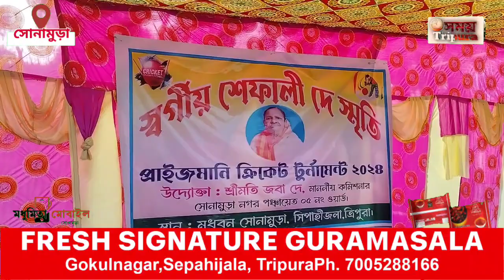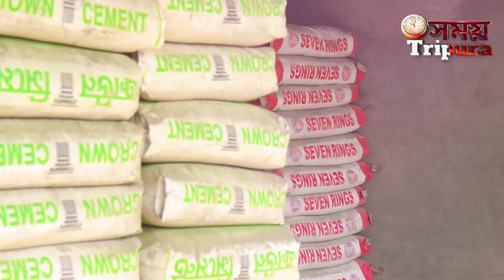শেফালী দে স্মৃতি প্রাইজমানি ক্রিকেট টুর্নামেন্ট সোনামুড়া কলেজ মাঠে।